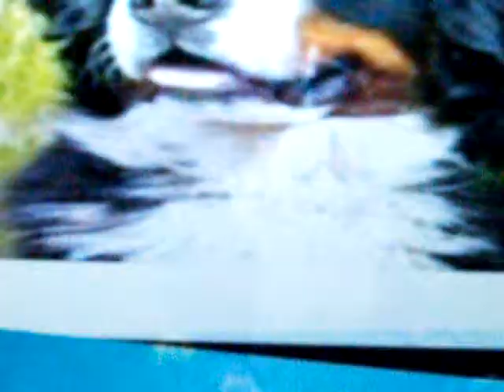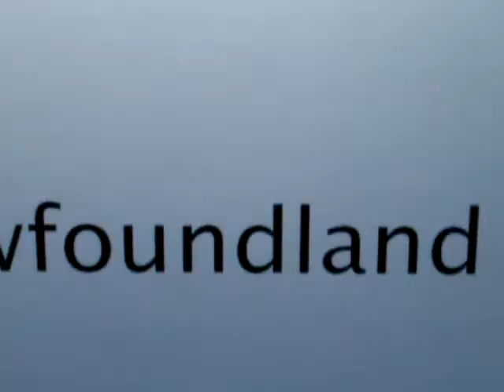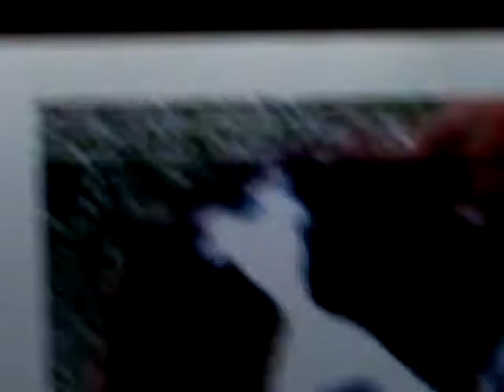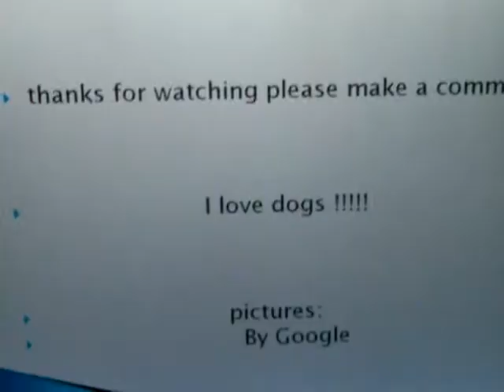My top 15 favorite dog breeds!!!!!!!!!!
the best list ever! i love dogs! sorry there was no title i couldnt get it ib because the song wouldnt be long enough.so this is my top 15 fav dog breeds!